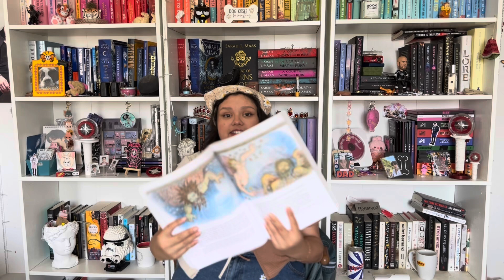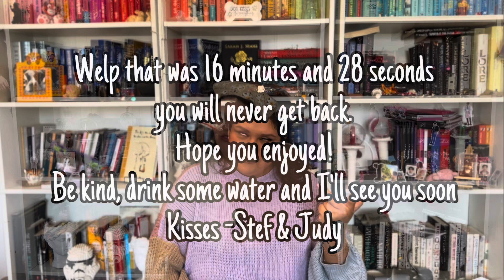16 minutes of pure nonsense.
This video is little piece of another video that didn’t make the very strict and high standards of mine to be uploaded. (not the right vibes) but enjoy this little segment of me just talking out of my ass while I wait for my gardeners to finish gardening so I can film 😘